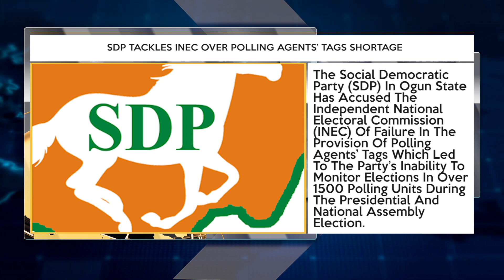SDP Tackles INEC Over Polling Agents’ Tags Shortage + More Top Stories | TRUST TV